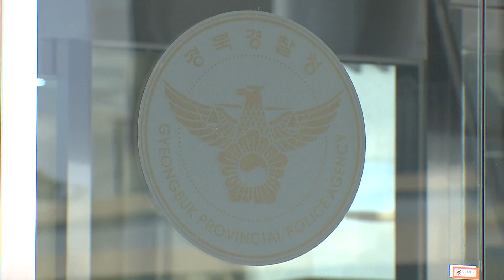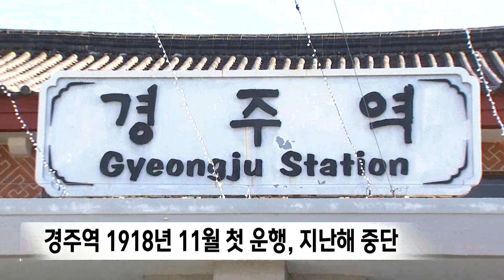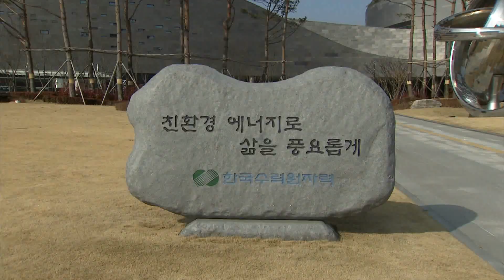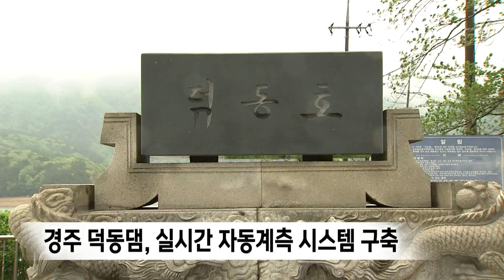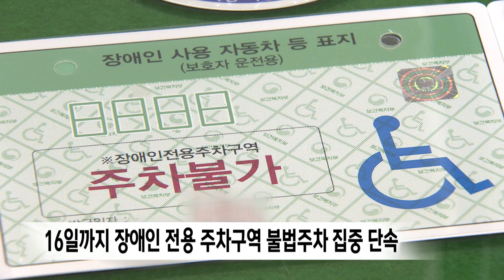2022년 12월 05일 뉴스데스크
1.타이틀
2."저도 선배님처럼"..황희찬 선수 모교 응원 열기-배현정
3.경북경찰, 비조합원 방해 화물연대 조합원 11명 수사
4.옛 경주역…'경주문화관1918'로 재개관-임재국
5.포항시향,차이콥스키 '비창'으로 올해 피날레
6."안전교육 예산 더 필요" "소멸학교 대책 안보여"-이도은
7.내년 예산 67억6천만원 삭감‥예결위 심사
8.포항 '스페이스워크' 겨울철 단축 운영
9.한수원 본사 10여시간 정전‥뒤늦게 알려져
10.내일 아침은 더 추워...6일째 건조특보-조주경
11.포항MBC 장미쁨 기자 호루라기언론상 수상
12.울진 앞바다에서 70대 어민 물에 빠져 숨져
13.포항 양포항서 밍크고래 죽은 채 발견돼
14.경주 덕동댐,실시간 자동계측 시스템 구축
15.16일까지 장애인 전용 주차구역 불법주차 단속
16..뉴스데스크 주요뉴스

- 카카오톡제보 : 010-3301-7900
- 카카오톡ID : PHMBCJEBO